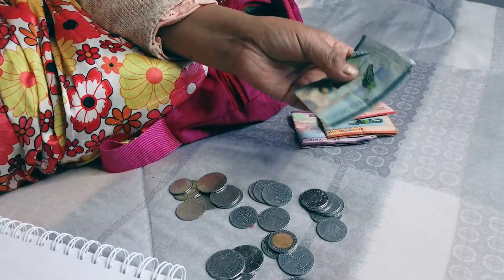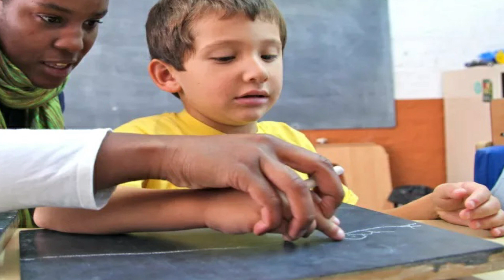Constitución Política del Estado de Bolivia (Educación)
Constitución Política del Estado de Bolivia. Solbre la educación...